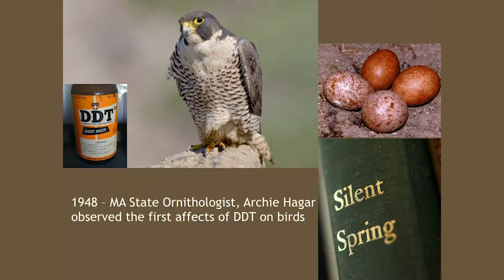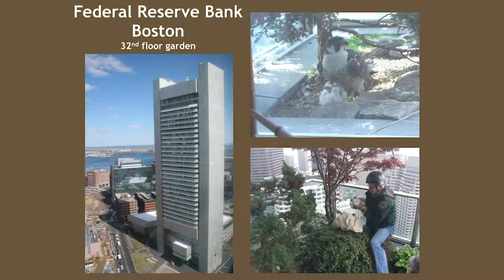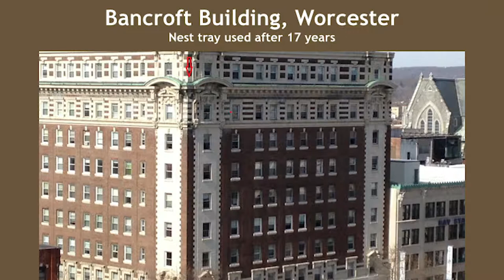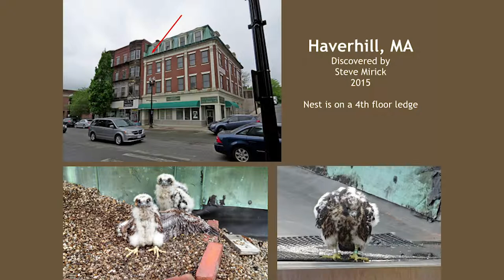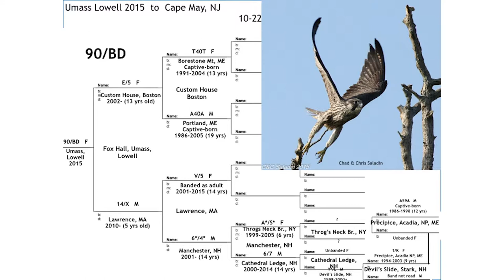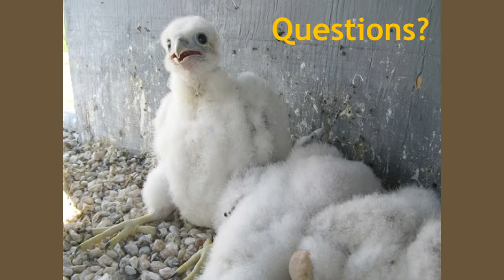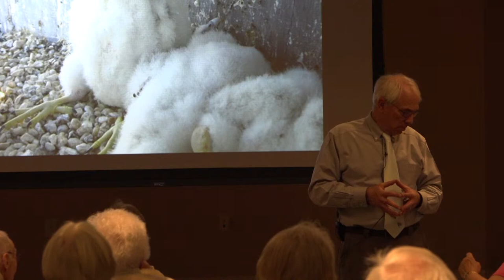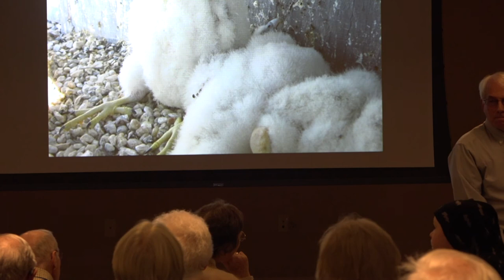Newbury Court: Following the Peregrine Falcon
Newbury Court:
Following the Peregrine Falcon
Thomas French